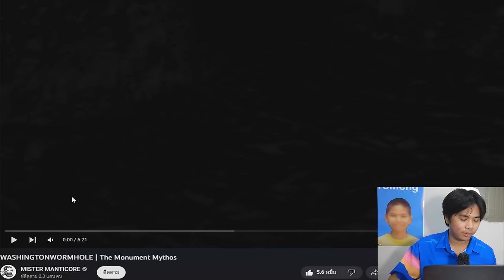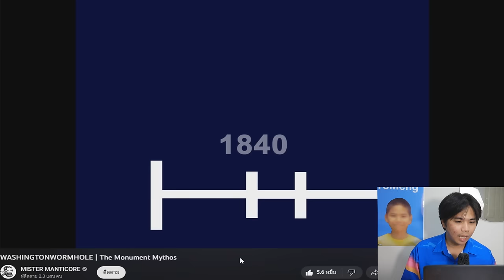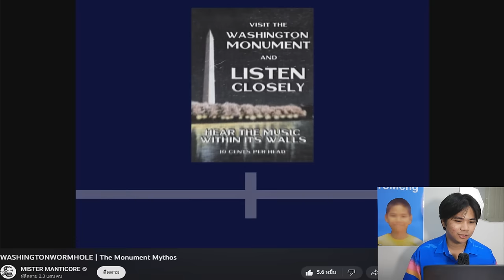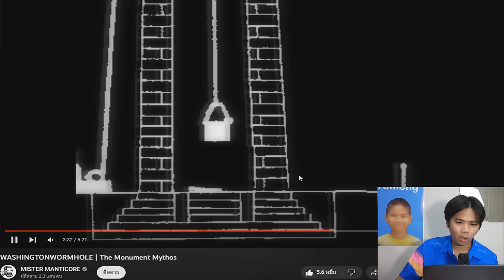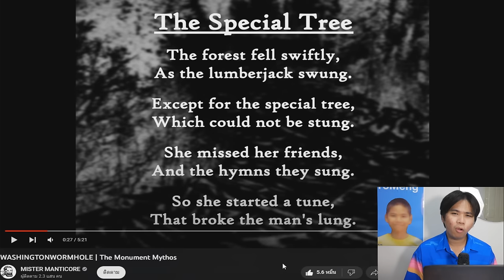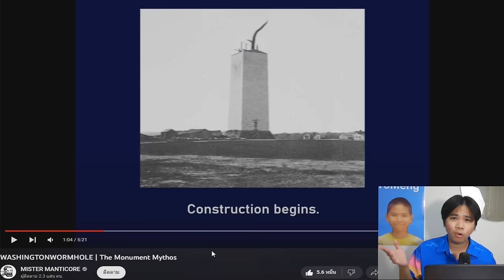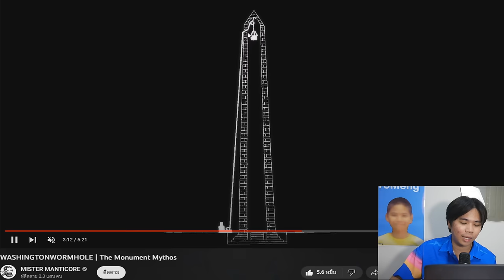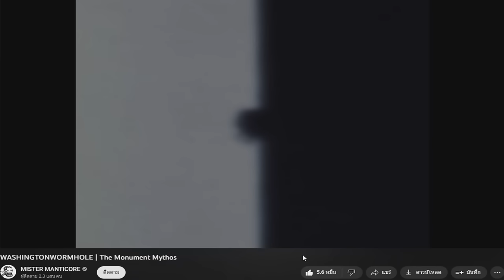อะไรอยู่ในอนุสาวรีย์วอชิงตัน !! | WASHINGTONWORMHOLE